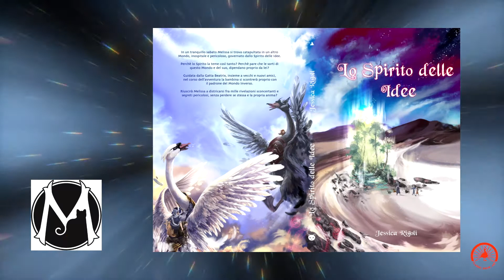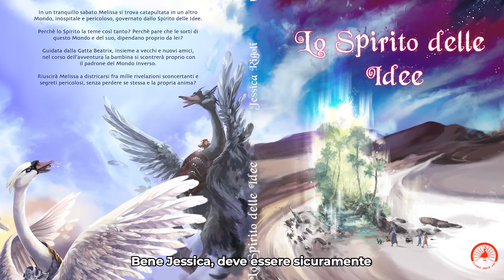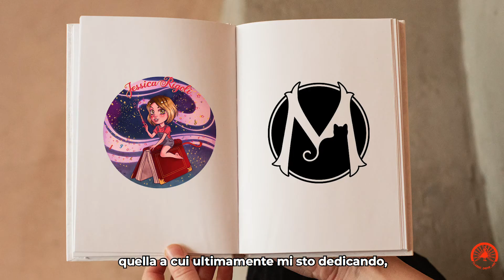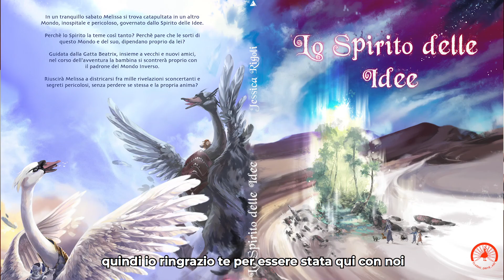L'autrice JESSICA RIGOLI a Classic Drive Art